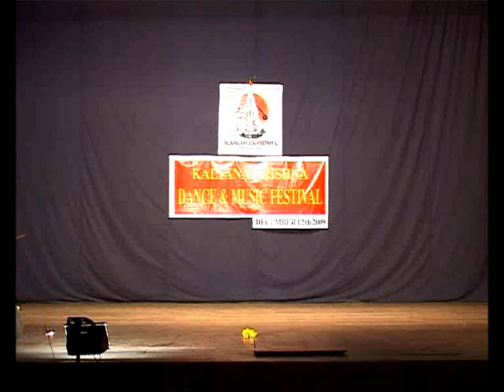Smitha Rajan | Ajitha Hare Madhava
At the 2009 KKF Annual Program